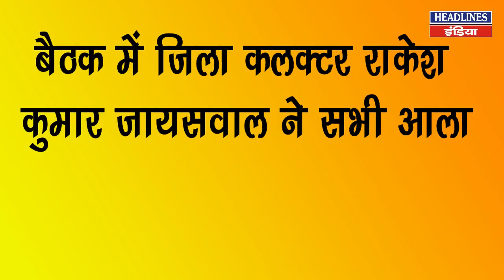जब डीएम साहब हुए गुस्से से लाल, इस अफसर की लगाई क्लास | Hadlines India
Dholpur ka ye afsar nhi kar raha tha ache se kaam fr ias rakesh kumar ne aise sikhaya sabak Dekhiye pura video